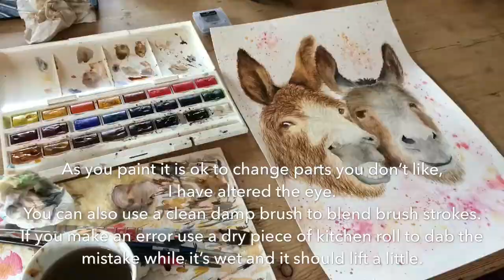How to paint a Donkey in watercolour.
I used Windsor and Newton  300gsm paper cold pressed.  Windsor and Newton watercolour paints.

Facebook and instagram - Anna-May Designs